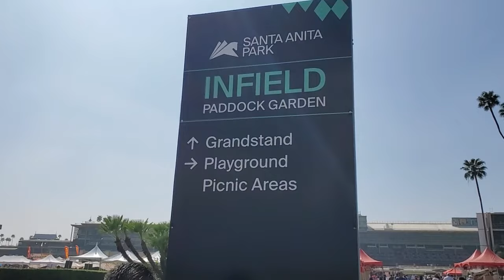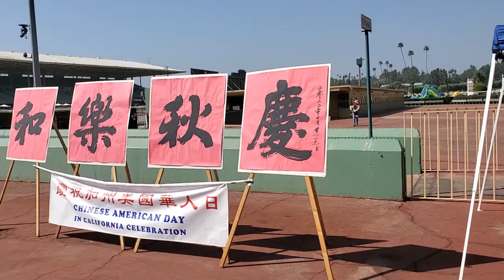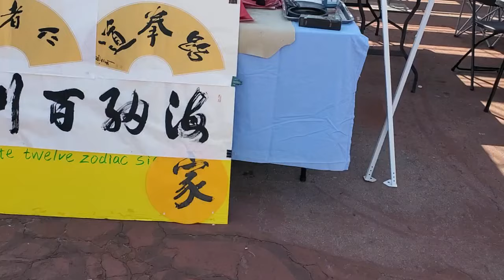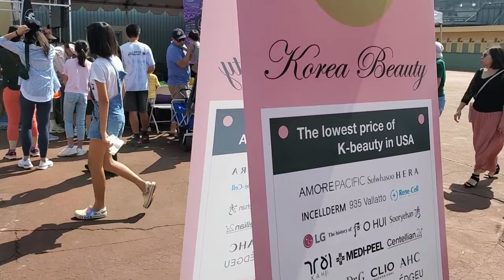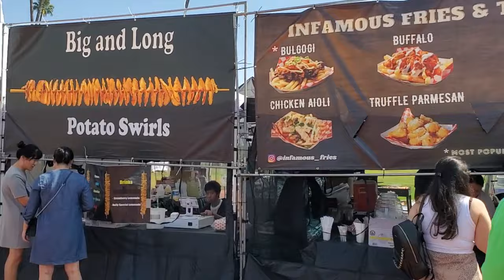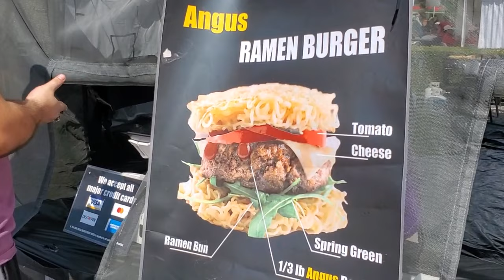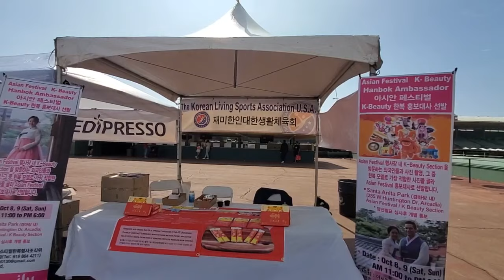洛杉磯亞洲節 Asian Fall Festival